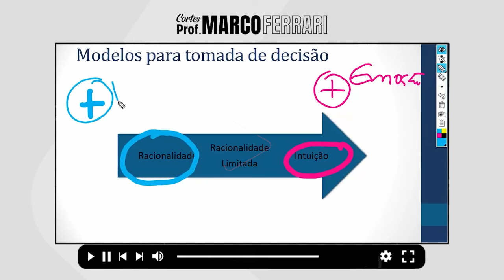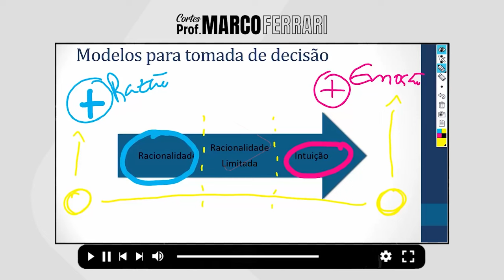[CORTES DO PROF. MARCO FERRARI] - Processo Decisório (Modelos para tomada de decisão)